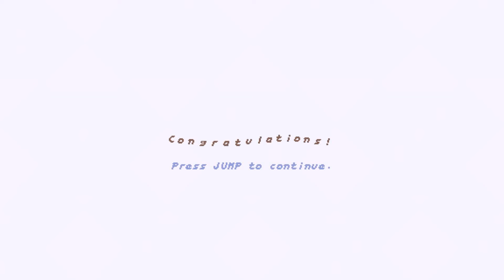PIP FLIP PARADISE (gamaverse)